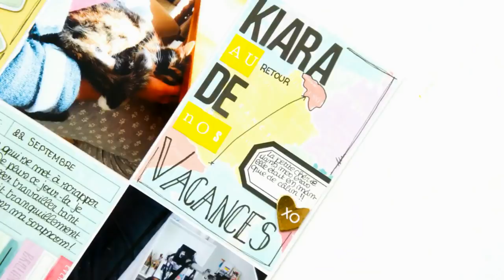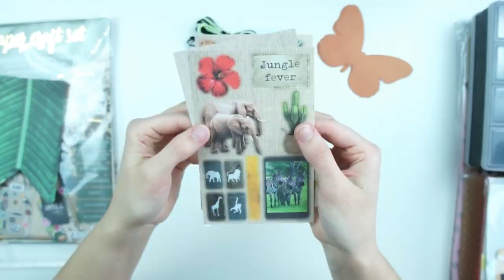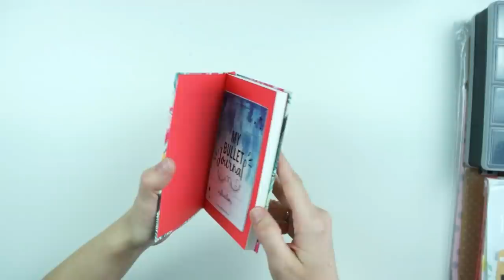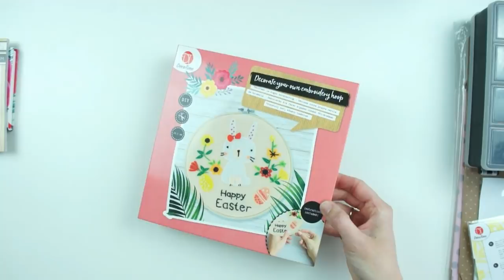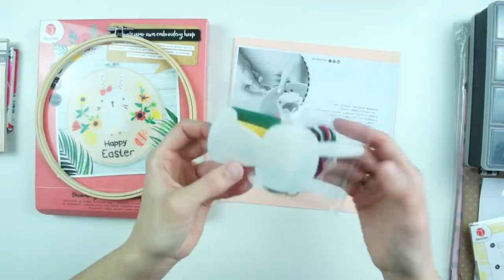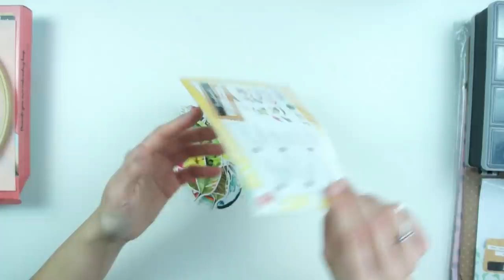Haul ACTION scrapbooking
╞ Me rejoindre ╡

╞ Ma scraproom ╡

Alors convaincus ?